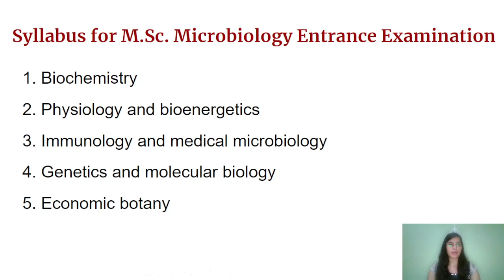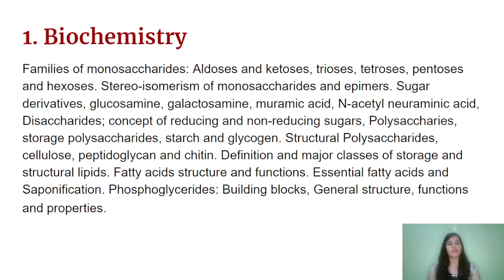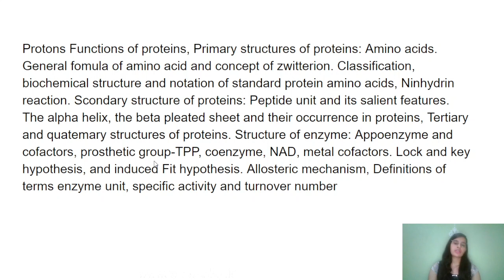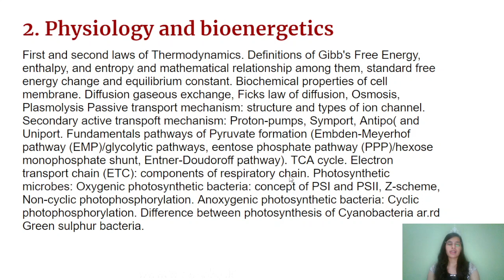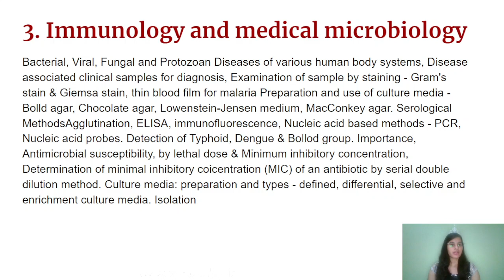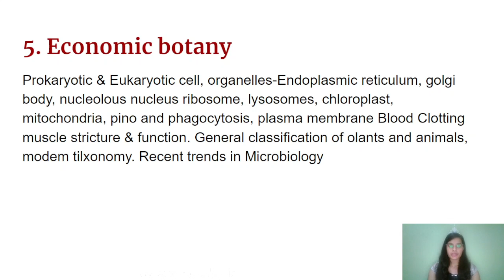Delhi University Entrance Test for MSc. Microbiology | Details | Vishakha Tripathi | Prepbuddy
This video explained the Delhi University Entrance Test (DUET) for MSc. MICROBIOLOGY. In which, you will get all the information that, how to prepare for the entrance and you will get the defined syllabus for the preparation.

With this help, you will be able to know the exact syllabus, eligibility criteria for entrance, and many more.

This course is designed for U.G. students, who are willing to take admission to Delhi University in MSc. Course.

DUET | Delhi University| Entrance Exam| MSc. Food and NutritionMic | Vishakha Tripathi | Prepbuddy | Food and NutritionMic | DUET 21 | DU | Course Details | Delhi

Prepbuddy is a free youtube channel to help you in your exam preparation. This channel will guide you throughout your journey of learning and help you to find your way.